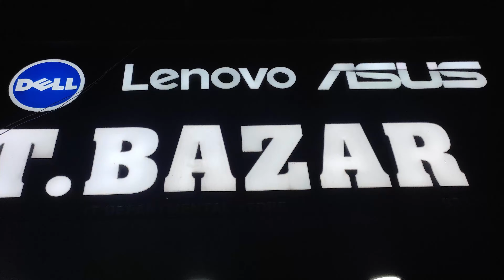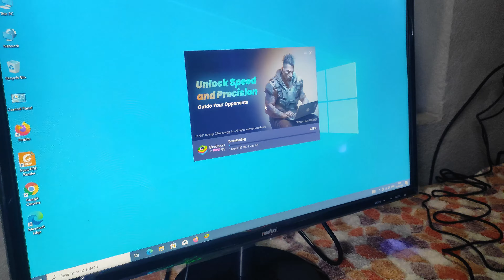best gaming pc under 99999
👉UID :-
👉IGN :- Ani

ani success gamer